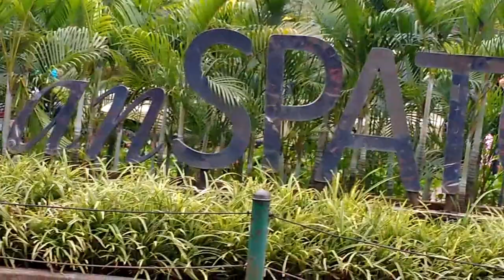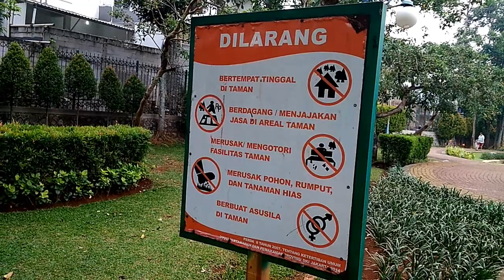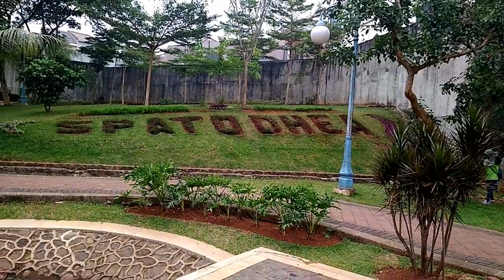WISATA KE TAMAN SPATODHEA JL. KEBAGUSAN RAYA, JAGAKARSA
TAMAN SPATODHEA. Taman ini berlokasi di Jl. Kebagusan Raya. Kalau dari arah Pasar Lenteng atau dari Jl. Lenteng Agung Raya, 50 meter di belakang masjid Al-Wiqoyah, posisi taman di kiri jalan. Kalau dari arah Pintu Timur Taman Margasatwa Ragunan, 30 meter dari Puskesmas Kecamatan Pasar Minggu, posisi taman di kanan jalan.